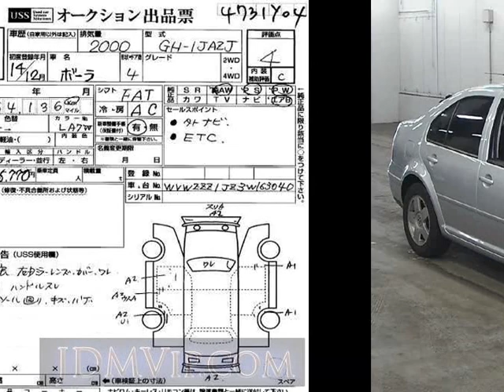2002 OTHERS VW 1JAZJ - Japanese Used Car For Sale Japan Auction Import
2002 OTHERS VW  1JAZJ - Japanese Used Car For Sale Japan Auction Import 1JAZJ,OTHERS,VW,jdmvip,vip,jdm,cars,japan,jdmvip.com,japanesecars,usedcars Japanese Used JDM Car For Sale At Auction in Japan for Import